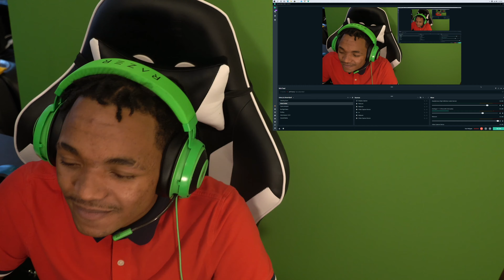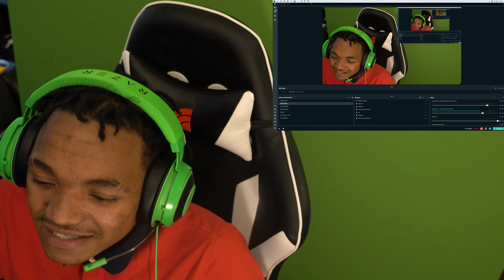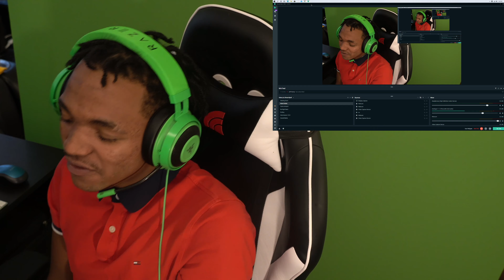SURFBOY REACTIONS | "BAND- MAID" - SCREAMING (LIVE) | {FIRST TIME REACTION}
CHAPTERS:
0:00 REACTION START
0:30 VIDEO START
7:03 VIDEO ENDS